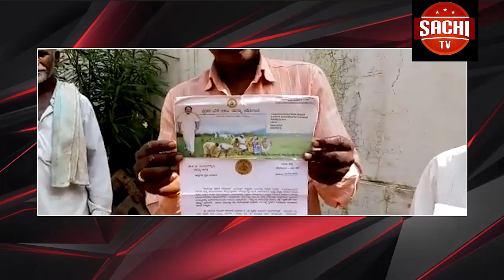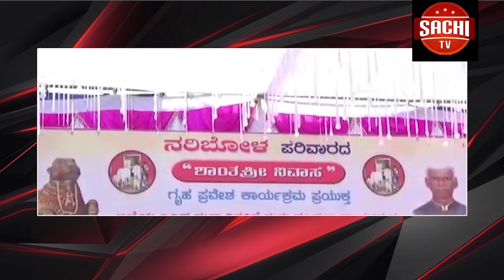ರಾಜ್ಯ ಸರ್ಕಾರ ಆದೇಶ ಇದ್ದರೂ ರೈತರಿಗೆ ಬ್ಯಾಂಕ್ ನಿಂದ ನೋಟೀಸ್